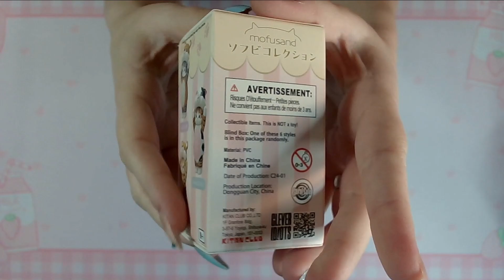mofusand - Soft Vinyl Figure - With Music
Unboxing a Soft Vinyl Figure blind box by Mofusand - Sped Up.